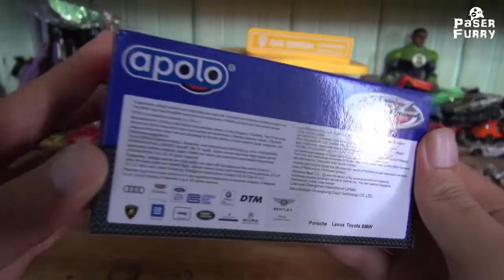DIECAST TOYOTA CAMRY .... UNBOXING DIECAST PALING RIBET!!!!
DIECAST TOYOTA CAMRY UNBOXING DIECAST PALING RIBET! Bautnya doll